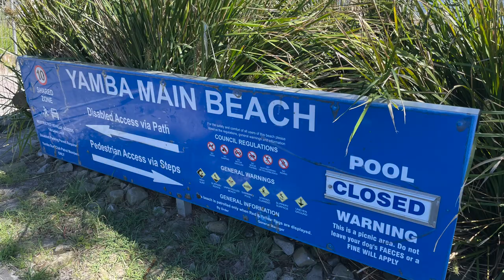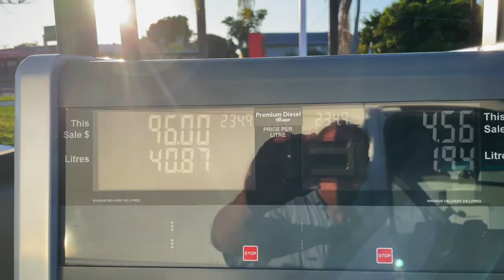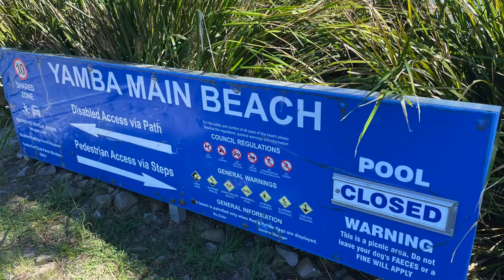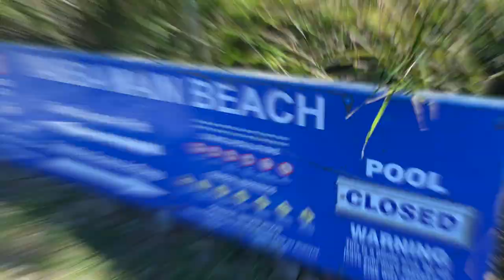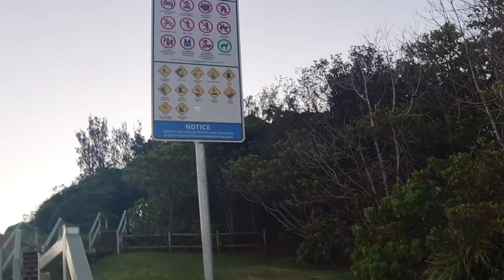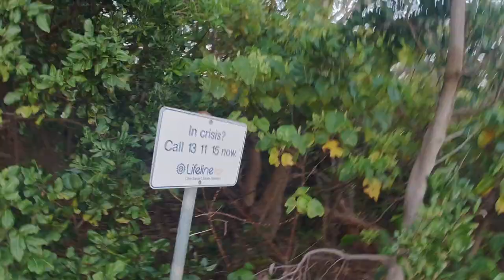Hidden gems and must-see sights in Yamba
valife with this vanlifers we try stealth camping in THIS small coastal villages. Yamba vanlifeaustralia provides the backdrop to an amazing bout of fine weather,
blue skies and breath taking scenes that mother nature provides. with plenty of public showers and toilets - any vanlifer can fly under the radar in comfort.
Enjoy some awesome music and fun times exploring Yamba at it's best. This town has an endless catalogue of things to do.
The vantage points were ditched for body surf and the surf board. Enjoy!! @stayawesome

I make videos about the real vanlife with no nonsense takes on what it's like to live and survive in this very challenging but very interesting country. I also make videos about adventure and van builds, but it's a hobby that cuts deeply into my wallet! I will always make videos regardless, but your help will ensure that there's even more content up on my channel each week! Also join Stay Awesome Vanlife (on Facebook) for secret content and behind the scenes insight into the world of vanlifeaustralia and @stayawesome

License ID: mzO3a9KRP6Z

License ID: zLMOLAXN81e

Best Places To Visit In Yamba | Things To Do In Yamba | Tourist Attractions In Yamba

             ▂▃▄▅▆▇█▓▒░ 𝐓𝐡𝐚𝐧𝐤𝐲𝐨𝐮 ░▒▓█▇▆▅▄▃▂